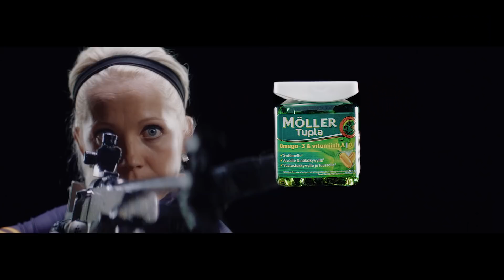Möller Kaisa Mäkäräinen 15s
Uudessa Möller mainoksessa mukana ampumahiihdon maailmanmestari ja kolminkertainen maailmancupin kokonaisvoittaja Kaisa Mäkäräinen.

Ohjaaja: Jappe Pääkkönen
Tuotanto: Cocoa
Mainostoimisto: LM&Kuvaus